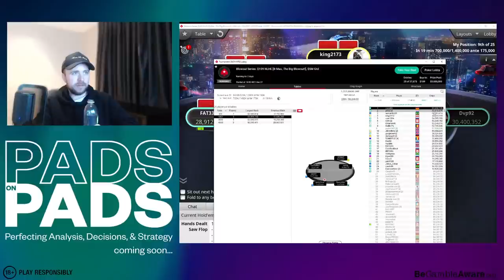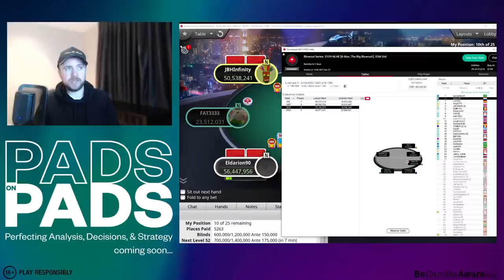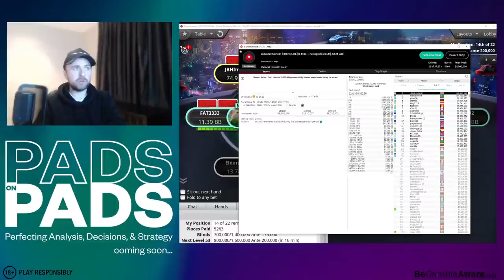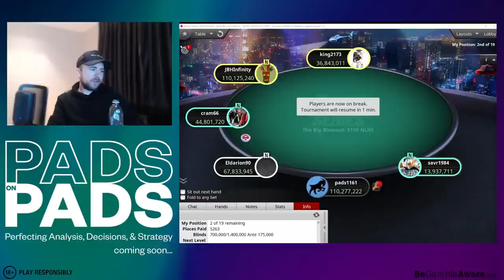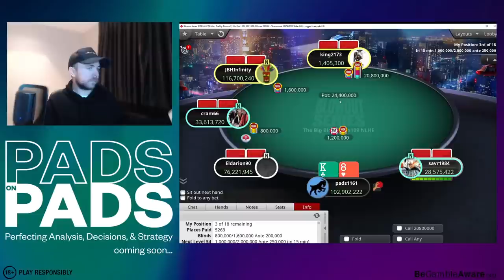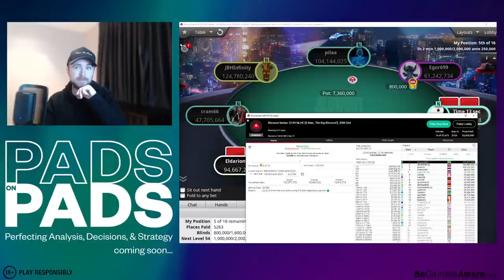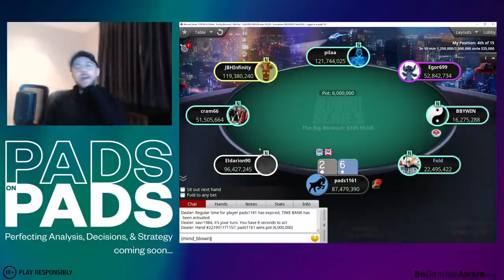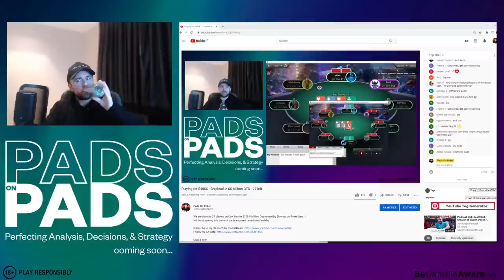Playing for $485K - Chiplead in $5 Million GTD - 27 left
We are down to 27 players on Day 3 in the $109 5 Million Guarantee Big Blowout on PokerStars.  I will be streaming this live with cards exposed on a 6 minute delay.

Grab a beer